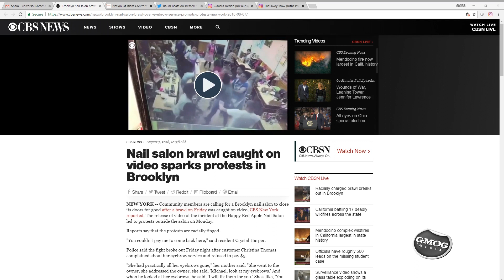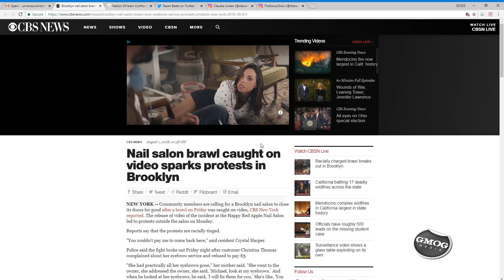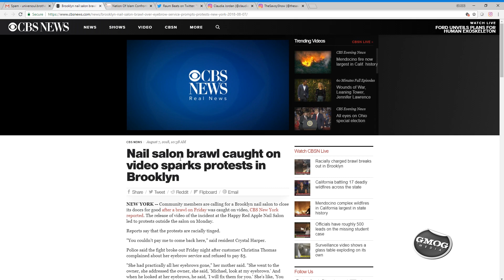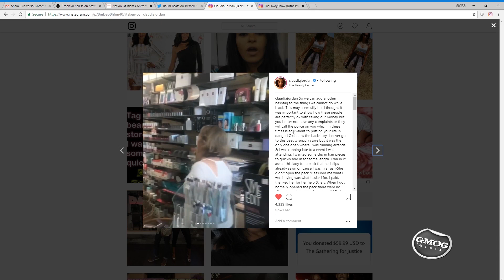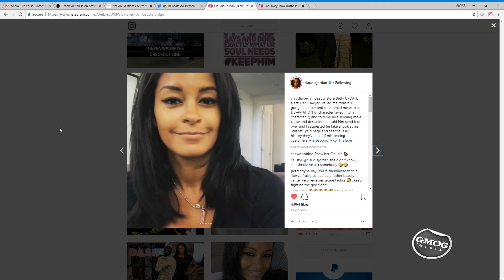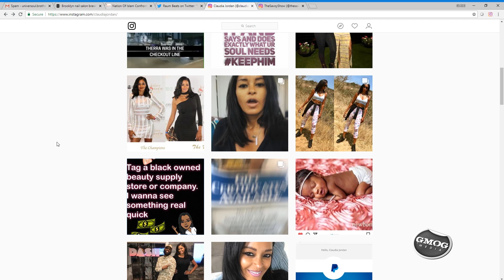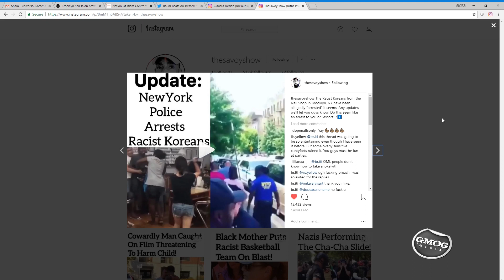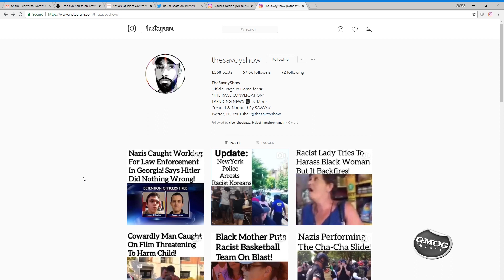The Brooklyn Nail Salon Incident is a result of US Patronizing Non-Black Owned Businesses!!!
Nation of Islam Confronts Asian Beauty Supply Store Owner for beating up Black Woman!